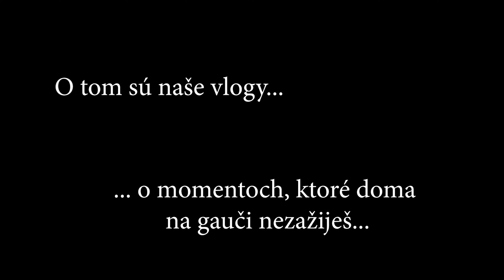Mal som počúvať trénera | 40 km okolo Liptovskej Mary bola chyba - LIPTÁCI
Prinášame novú sériu Liptákov: príprava na Košický maratón. Janko prijal výzvu, a tak sa pripravuje na Medzinárodný Maratón Mieru v Košiciach. V tomto videu si Janko chcel vyskúšať už maratón, napriek tomu, že tréner bol proti tomu. Ako to dopadlo, pozrite si v tomto vlogu. Žijeme najlepšie ako vieme, a preto sa s našimi skúsennosťami radi delíme aj formou týchto vlogov.

Mal som počúvať trénera | Ako som bežal 40 km okolo Liptovskej Mary - LIPTÁCI